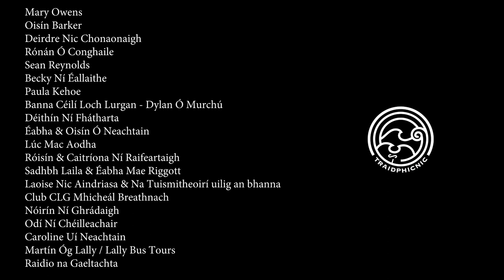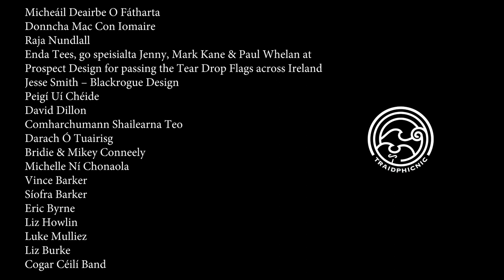Féile Traidphicnic 4 Iúil / July 2020 II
1) GIG - Scéim nóta
Becky Ní Éallaithe, Orla Leavy, Macdara Curran, Megan Nic Fhionnghaile & Ella Mc Grory
2) GIG - Téada le Seamus Begley

Hellos
Coiste Traidphicnic
Nessa & Seosamh Ó Neachtain
Saffron , Sadhbh & Boudica
Colm Gannon
Alison & Ciaran Folan
Tracey Thomas
2) GIG - Téada le Seamus Begley

Our fabulous voluntary ‘Bucketeers’ have a year off but our bucket has gone virtual and is available below.
Monies received will go towards running costs of Féile Traidphicnic 2020 any funds left over will go into reserves for Traidphicnic 2021.

Mar is gnáth, is éiteas ‘íoc an méid is féidir leat’ a bhíonns ag Traidphicnic.  Bheadh muid thar a bheith buíoch as bhur dtacaíocht – i mbliana thar aon bhliain.  Tá Lucht na mBucéad ar saoire, ach tá súil againn costaisí na féile a chlúdach trí bhur síntiúis ar líne via an nasc seo:

Buíochas mór / Big thanks Arts Council Ireland,Ealaín na Gaeltachta,Foras na Gaeilge,Galway County Council, Flag/BIM

*Fanfaidh físeáin uilig na féile ar líne théis ‘beoshruthú’ na féile
*Videos will remain available to view after the live stream